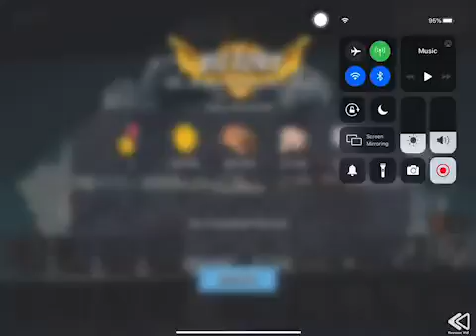Boom Beach - Attack 2574 (Reverse)